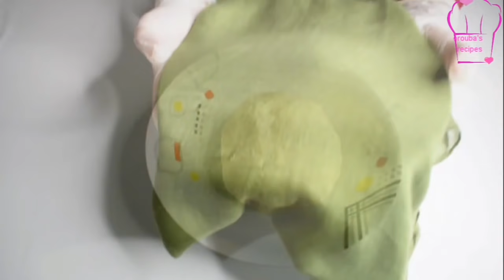عجينة السمبوسه البف مع جميع أسرار نجاح العجينه وقرمشتها خطوه بخطوه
الغريبه الناعمه تذوب بالفم مع الاخطاء اللي بتواجهوها مع حلولها وكمان اكتر من طريقه لتقديم الغريبه

المقادير :
3 كوب طحين منخول
ملعقه كبيره نشاء ذره
كوب ماء دافيه للعجن ( وممكن تحتاجوا كمان ملعقتين كبار ماء حسب نوع الطحين )

الطريقه :
منضيف الملح والنشا للطحين ومنبس الطحين مع الزيت ومنبلش نضيف الماء بشكل تدريجي لحتى نحصل على قوام عجينه قاسيه نوعا ما .. بتركها ترتاح من ساعه ونص لساعتين وببلش افردها على سطح مرشوش بالطحين بتكون رقيقه لكن غير شفافه وبحشيها بالحشوات اللي بحبها .. تابعوا الطريقه بالفيديو بالتفصيل :)

انتظروووووووا حشوة اللحمه وحشوة الدجاج بالبشاميل بالفيديو القااادم باذن الله

لا تنسووووا تشتركوا بالقناة وتفعلوا الجرس لحتلى توصلكم اشعارات بالوصفات الجديده وشكرا للكل

مع الف سلامه للكل